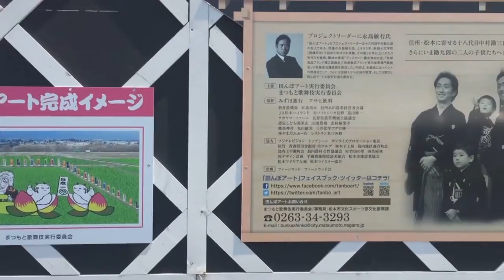【長野県・安曇野市】田んぼアートⅠ １８代中村勘三郎の思いを継ぐ孫子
本当に、どうやって苗を植えたのでしょうか？
結果だけ楽しませていただいてすみません。